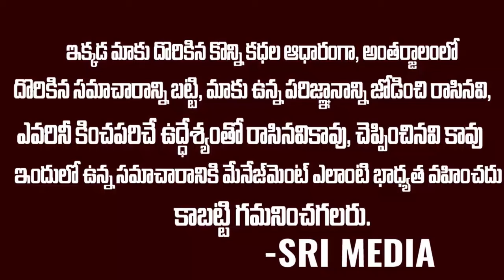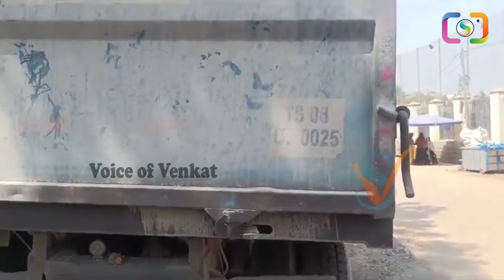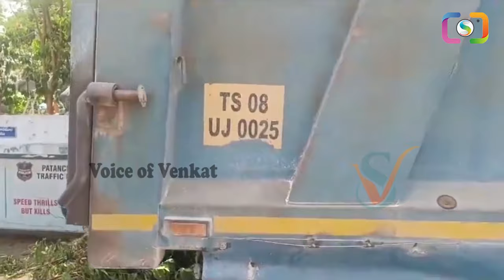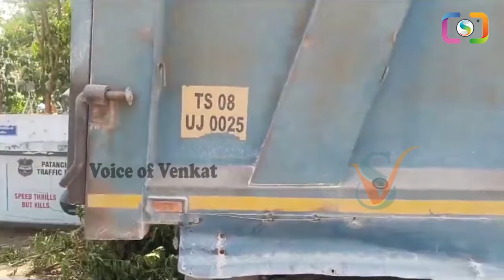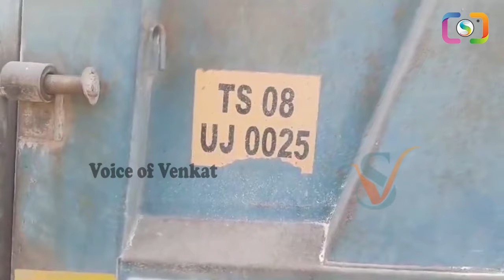లాస్య కేసులో అక్క అనుమానమే నిజమైంది ఆలస్యంగా వెలుగులోకి షాకింగ్ నిజాలు..? || Sri Media Prime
Watch ►లాస్య కేసులో అక్క అనుమానమే నిజమైంది ఆలస్యంగా వెలుగులోకి షాకింగ్ నిజాలు..? || Sri Media Prime